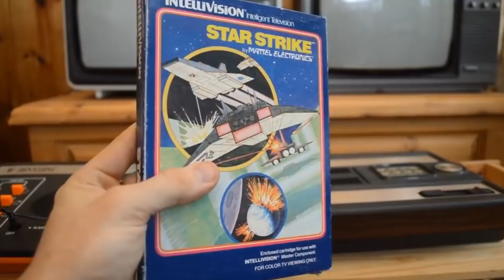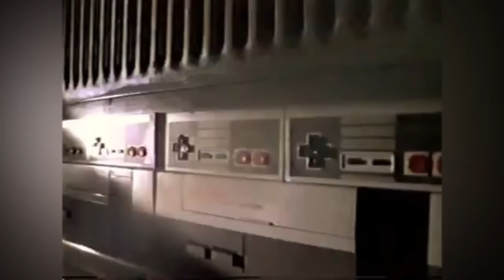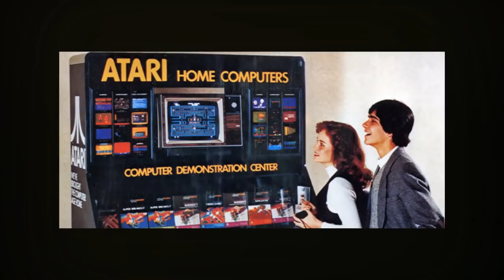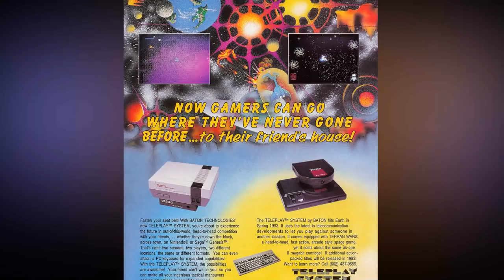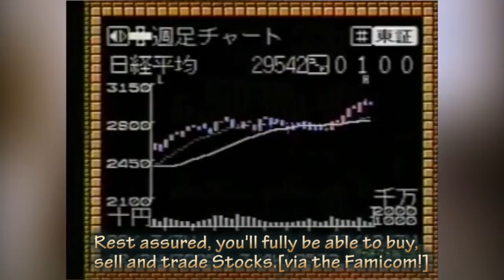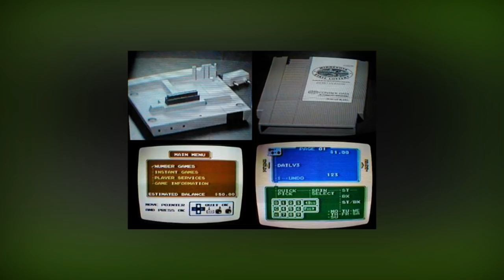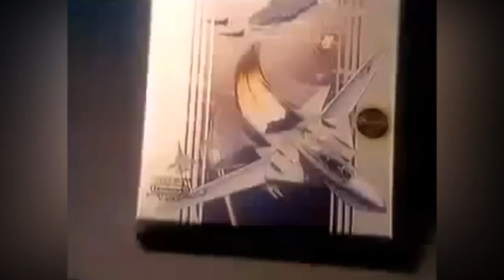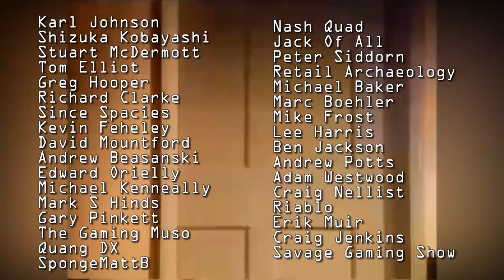The NES Modem - History Of The Nintendo Entertainment System Online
Today, Top Hat Gaming Man talks about The Nintendo Entertainment system, its modem, and its online functionality.